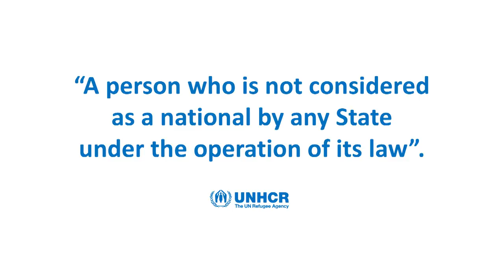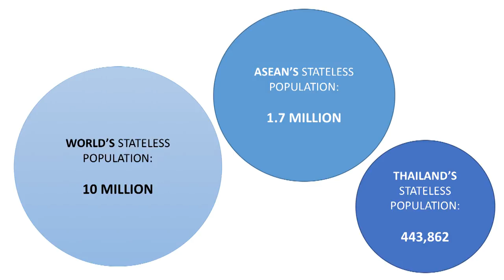Kamolnan Chearavanont | ASEAN Young Leader Series Legally Invisible